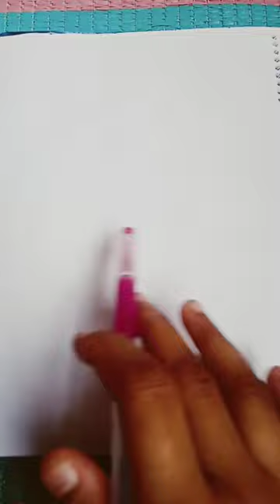30 January 2023